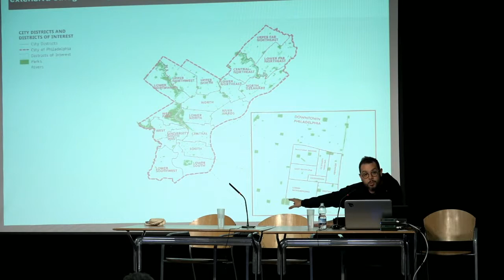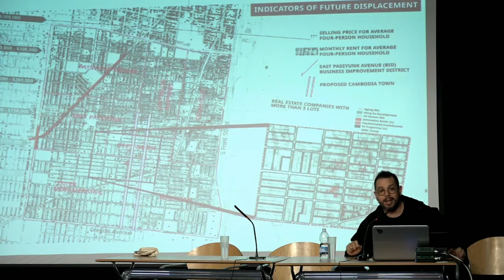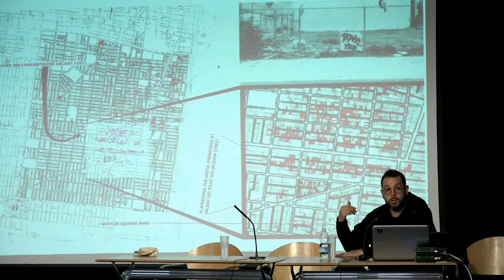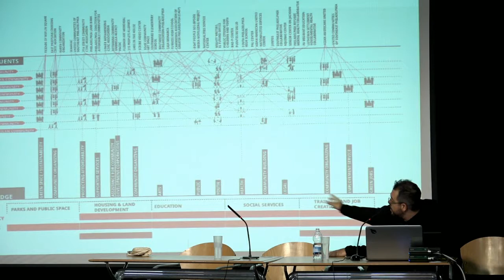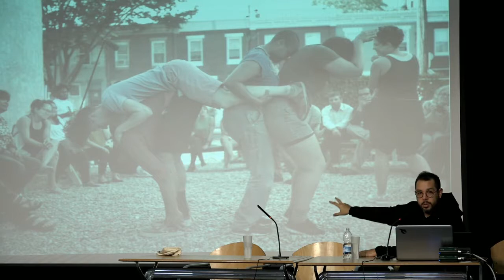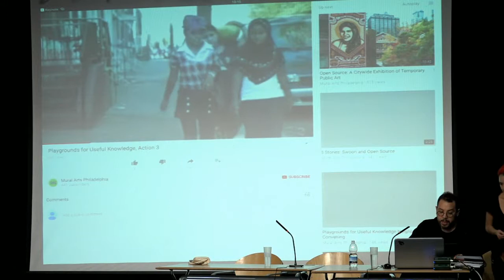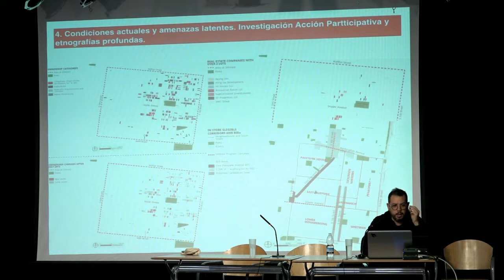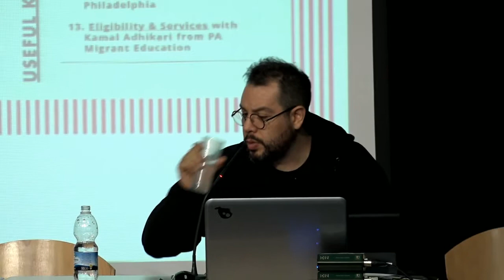Miguel Robles Durán